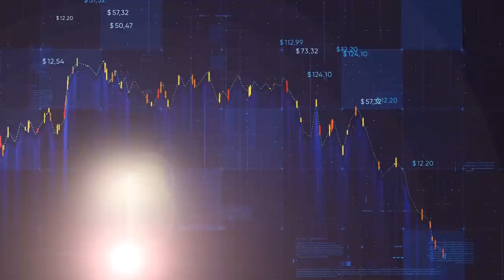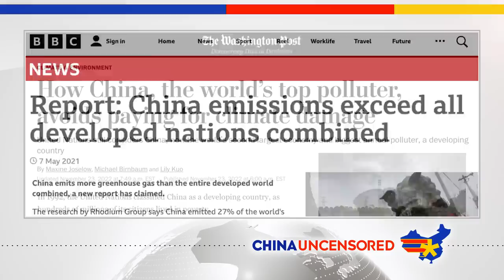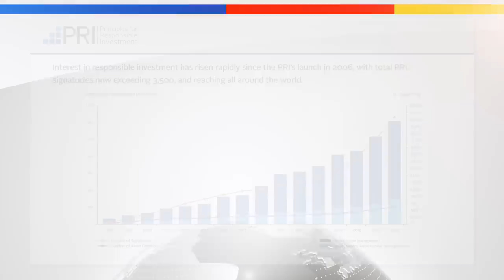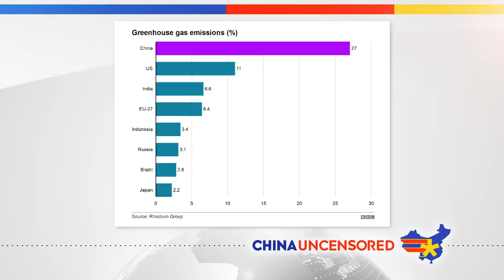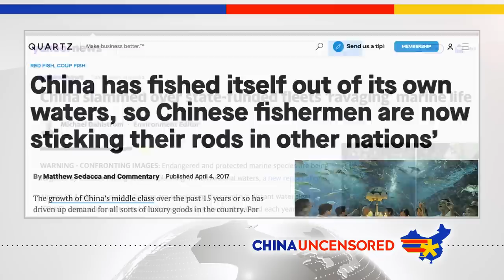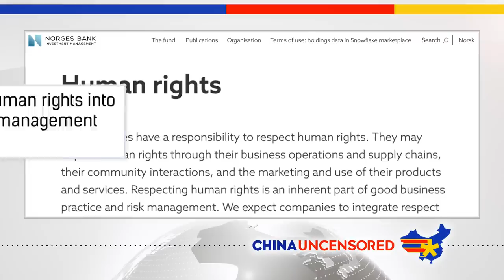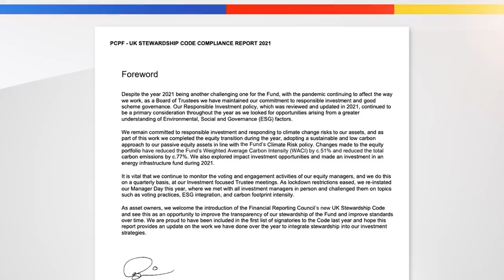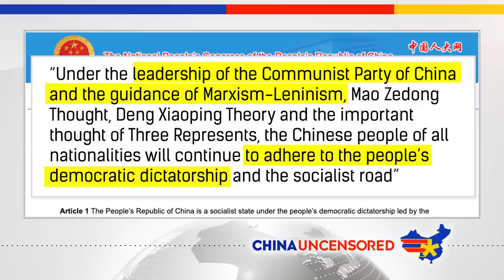“Woke” Investors Funding China’s Human Rights Abuses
There has been a big movement in the investment world to screen investments based on environmental, social and governance (ESG) criteria. While it's good investors that care about the impact of their investments, what's not good is that those same "woke" investors are funding China's human rights abuses and environmental destruction. In this episode of China Uncensored, we look at  the "responsible" investing strategy of some large investment funds, what Chinese companies those funds are invested in, and why those companies are bad investments for anyone who cares about ESG.